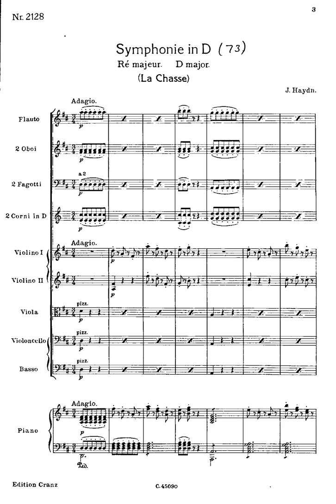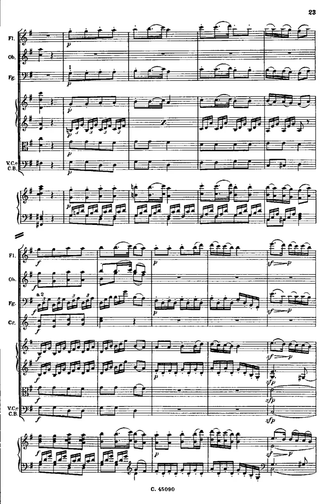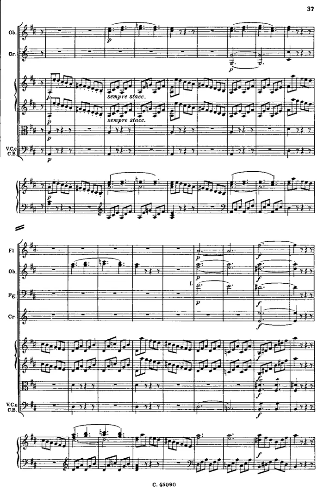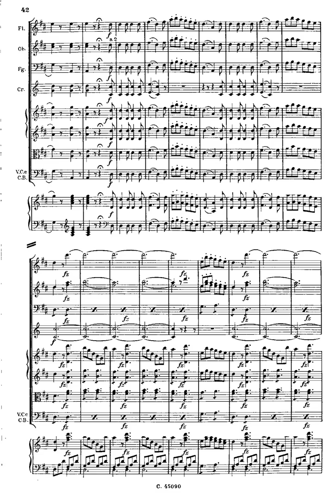haydn symphony 73 in d major hob i 73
Instrumentation Flute, 2 oboes, 2 bassoons, 2 horns, 2 trumpets, timpani, strings
Sections
Adagio - Allegro (D major, 150 bars)
Andante (G major, 113 bars)
Minuet - Trio (D major, 74 bars)
Presto La Chasse (D major, 252 bars)
Composer Time Period Classical
Opus (Catalogue Number) Hob.I:73